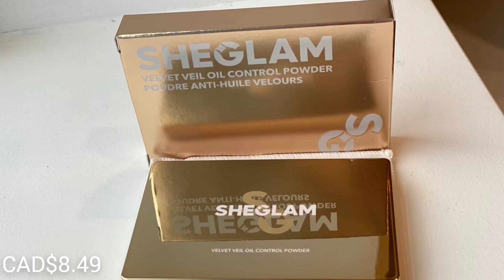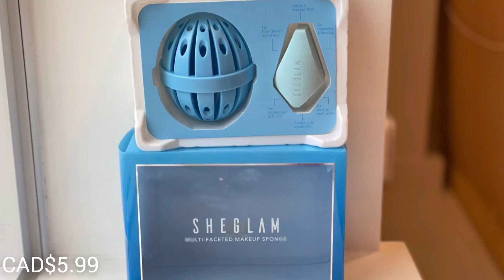Unboxing! SHEGLAM BY SHEIN | Concealer, Sponge & Pressed Powder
Music
Discoveries by Tokyo Music Walker
 • Getting Warmer – ...